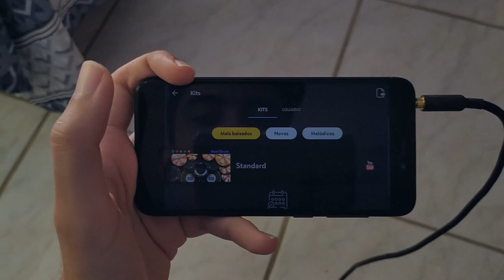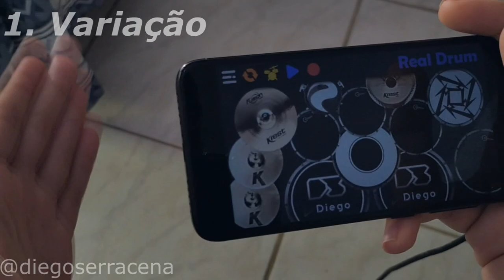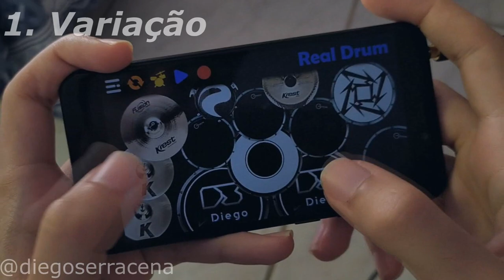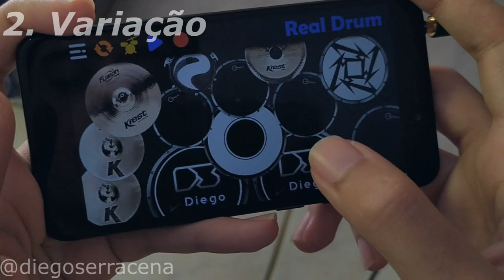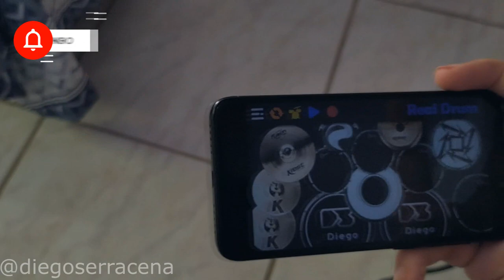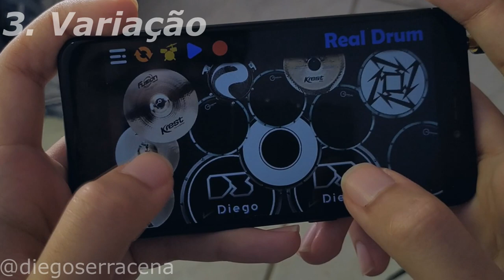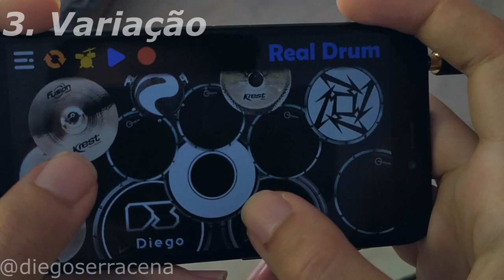COMO TOCAR ARROCHA NA REAL DRUM - TUTORIAL PASSO A PASSO part/2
Aprenda a tocar bateria virtual em um clique⤵️
Por acaso você está procurando o meu instagram?

Programas que uso:
▶ Vídeo: Sony Vegas 13
▶Áudio: Reaper
▶ Capa/Thumbnail: Adobe Photoshop CS6

Equipamentos que uso:
▶ Câmera: Cell Redmi Note 7
▶ Interface: U-Phoria UM2 - behringer
▶ Celular: Redmi 4X